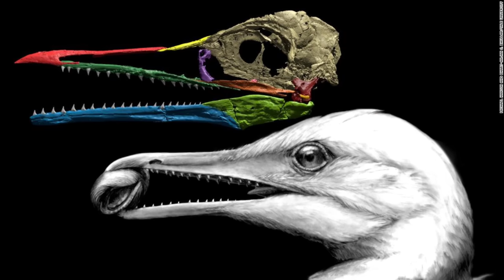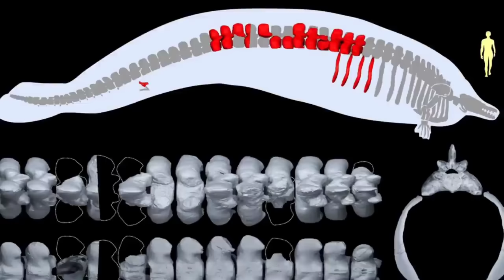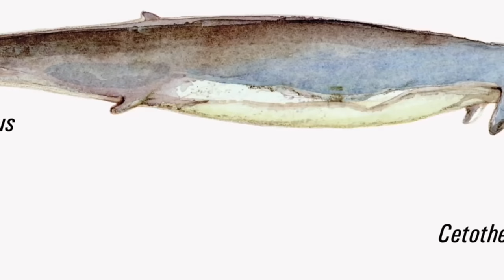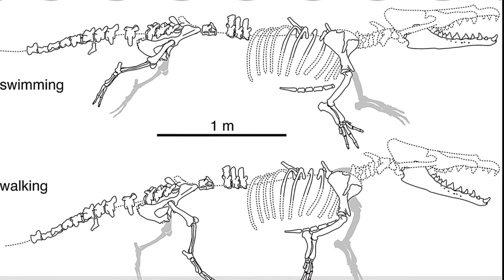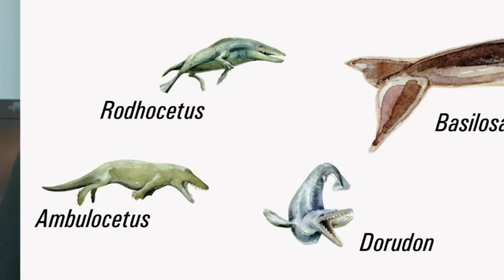🐬Conoce a los MAMÍFEROS que VOLVIERON al MAR🦭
🦭Primero se conquistó la tierra... ¡Y luego regresaron al mar! Conoce a los fabulosos MAMÍFEROS MARINOS! 🐳